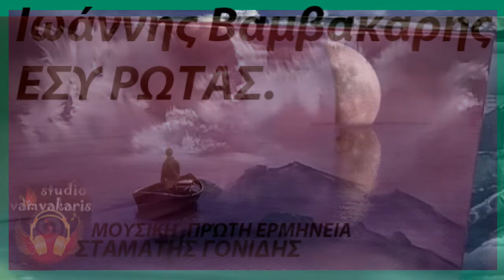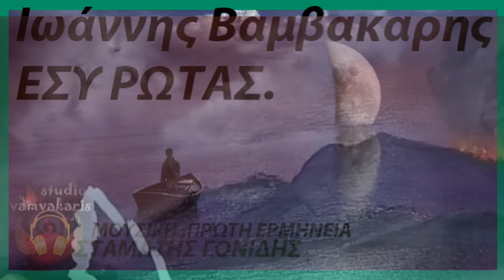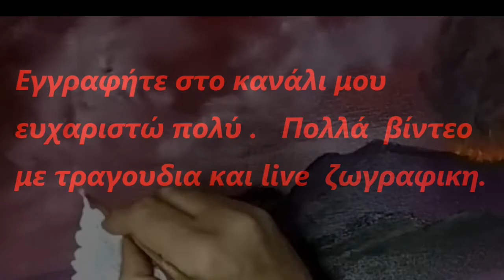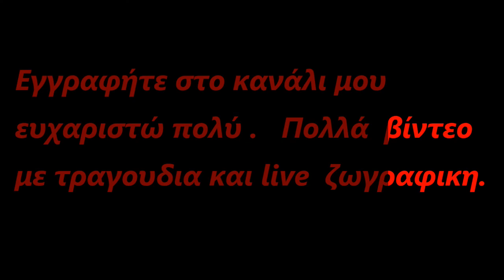Εσύ ρωτάς. Ιωάννης Βαμβακάρης . Μια διασκευή εξολοκλήρου δική μου.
Με σεβασμο στους δημιουργούς  Σταμάτης Γονίδης και το επιτελείο του ειναι κάτοχοι πνευματικών δικαιωμάτων..
Αποποίηση Ευθυνών : Το βίντεο δεν προορίζεται για παραβίαση πνευματικών δικαιωμάτων.   Τα Πνευματικά δικαιώματα των μουσικών κομματιών, ανήκουν στους δημιουργούς τους και στις εκάστοτε δισκογραφικές εταιρείες των ερμηνευτών.   Η ανάρτηση αυτή δεν έχει κερδοσκοπικό χαρακτήρα.                                                                                      Σας ευχαριστώ πολύ καλή ακρόαση.